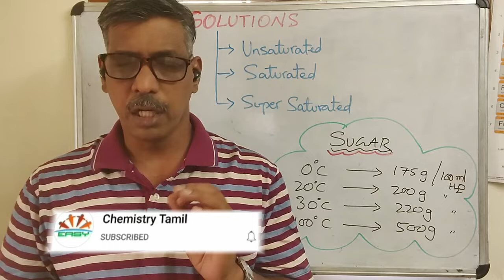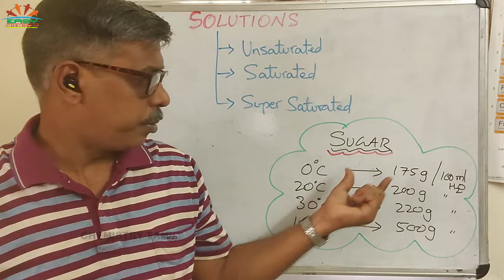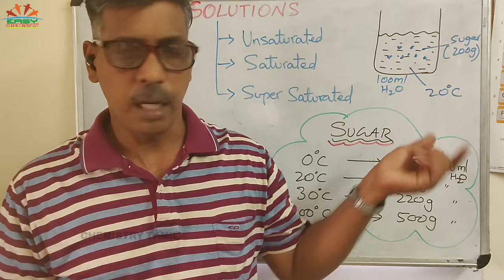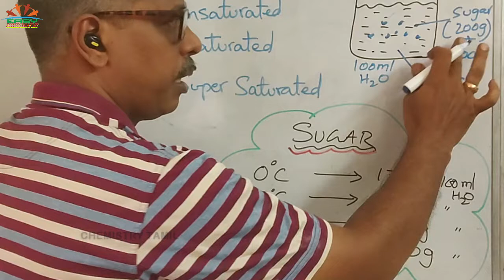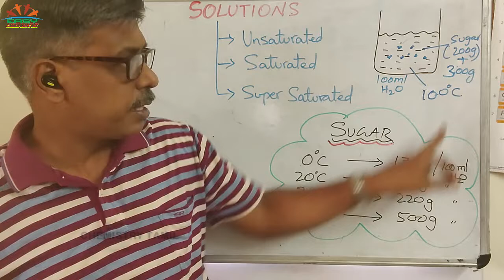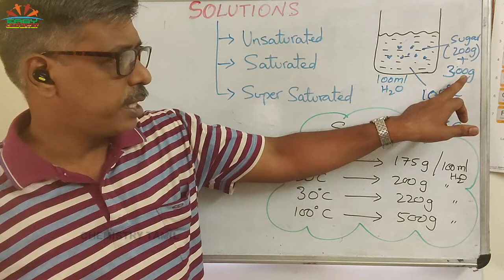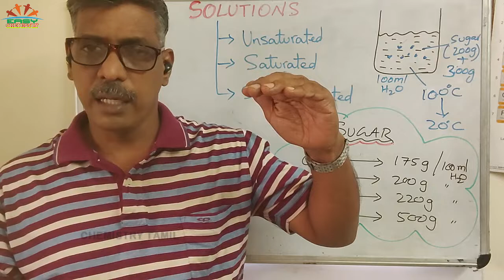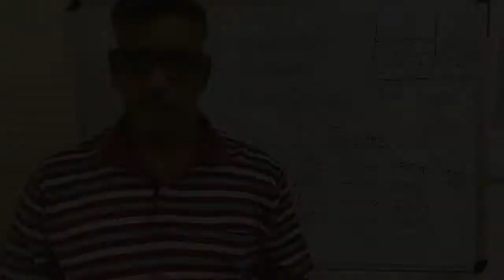Super Saturated Solution | 3 Types of Solutions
The general Misconception over super saturation solution has been cleared in this video , that too in Tamil.